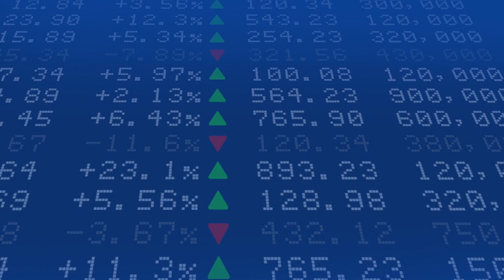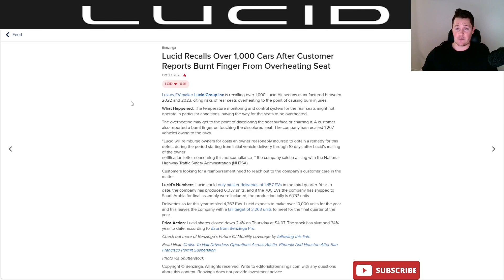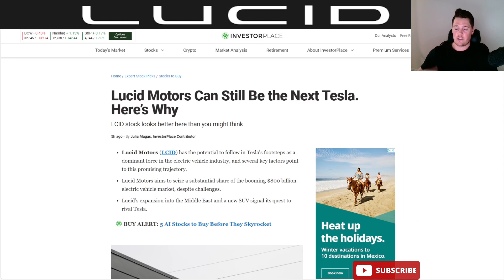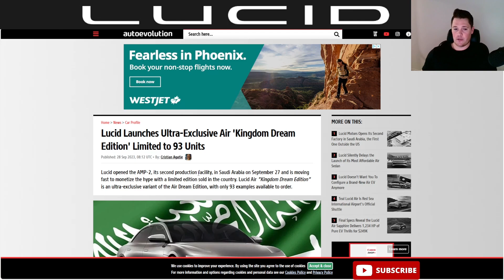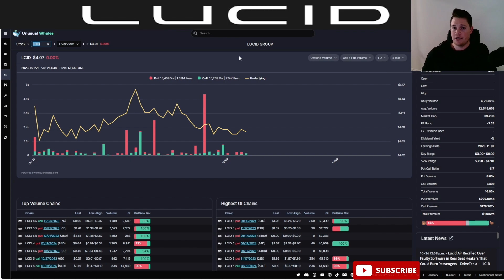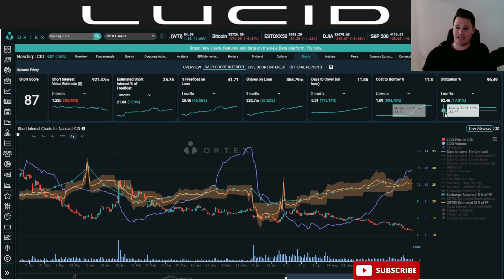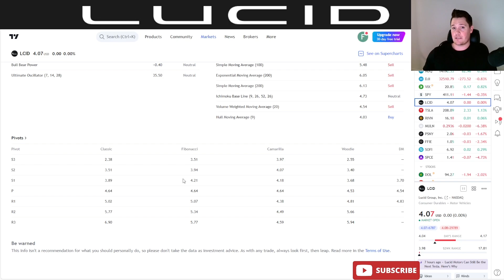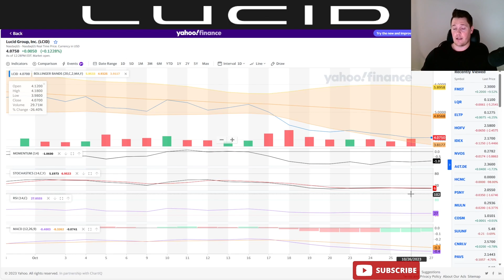Faisal Talks on Upcoming Lucid Success │ Lucid Recalls 1000 Airs ⚠️Lucid Investors Must Watch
I will be talking about various aspects of Lucid Motors (LCID) lucid lucidgravity $LCID